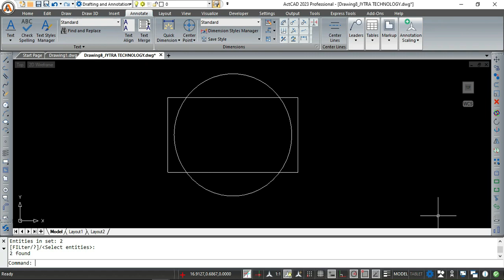How to create the wblock quickly in ActCAD